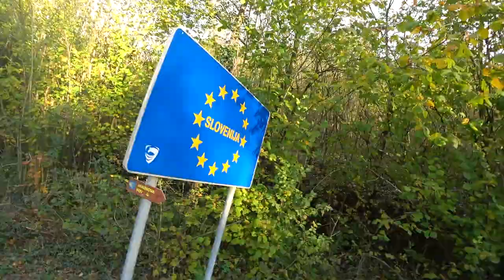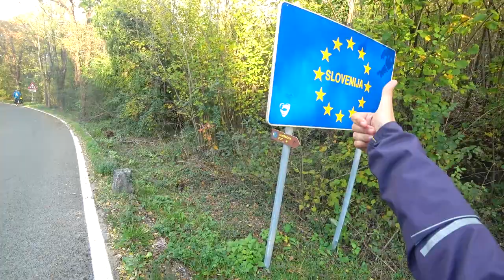Eslovenia y el eslabón débil - ESLOVENIA - Misión Atenas #12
¡Llegamos a Eslovenia! Momento de ciloturismo emblemático en esta misión de cruzar Europa en bicicleta en pareja.

--- NUESTRO EQUIPO ---